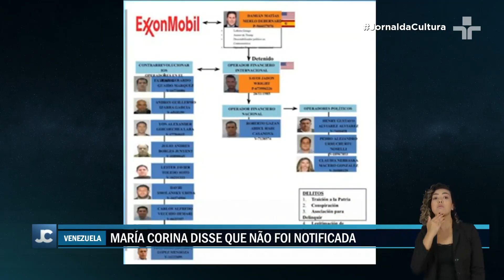VENEZUELA: OPOSITORA de NICOLÁS MADURO decide recorrer de decisão que a tornou INELEGÍVEL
A principal opositora do presidente Nicolás Maduro, Maria Corina Machado, decidiu recorrer da decisão que a tornou inelegível para as eleições presidenciais da Venezuela, que devem acontecer no segundo semestre de 2024.

O prazo máximo para os pedidos de revisão era ontem. No entanto, Machado havia dito que não acionaria o órgão, por não ter sido notificada formalmente sobre sua desqualificação.

Nesta semana, os presidentes da Venezuela, Nicolás Maduro, e da Guiana, Irfaan Ali, selaram um acordo de não agressão. Eles concordaram em não ameaçar ou usar a força em qualquer circunstância.